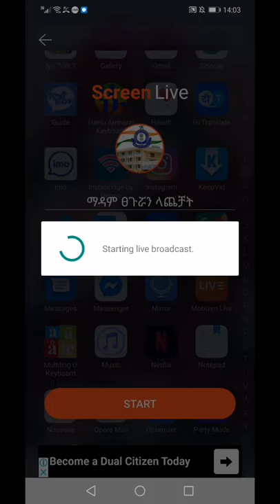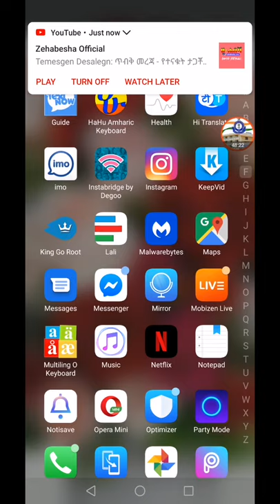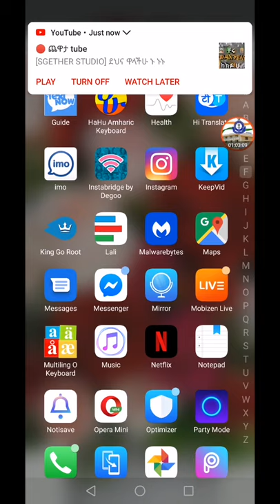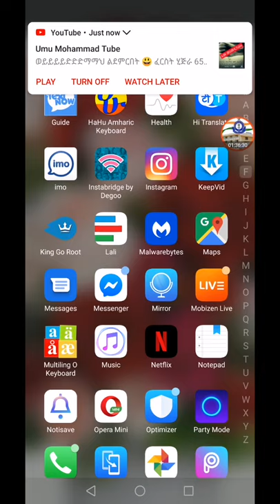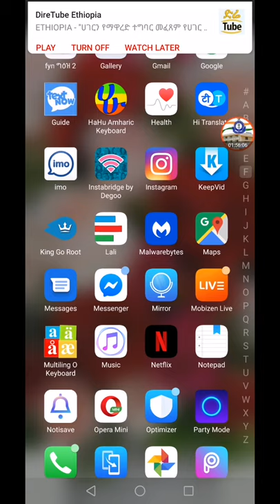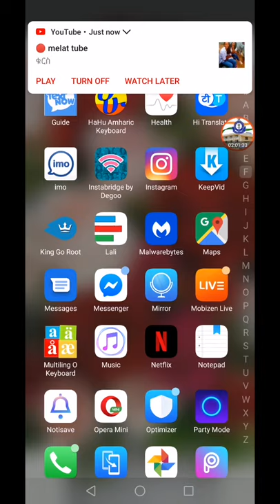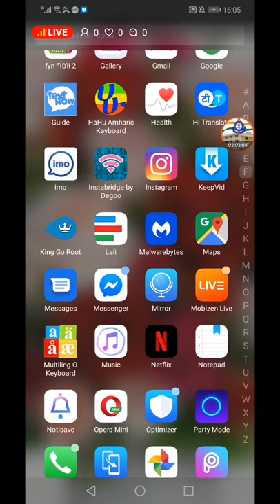ማዳም ፀጉሯን ላጨቻት